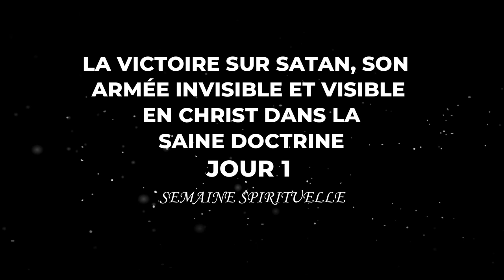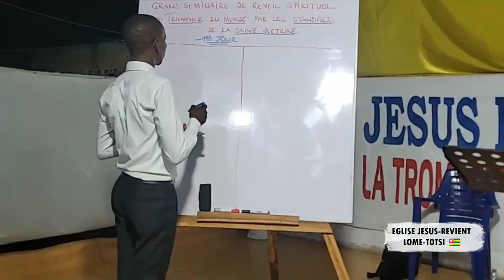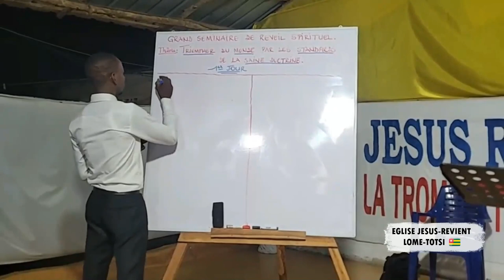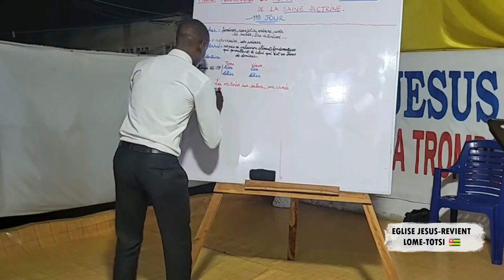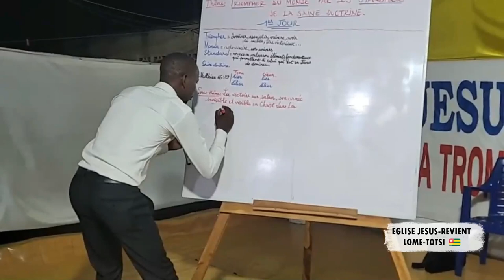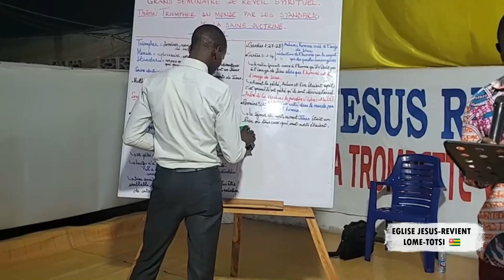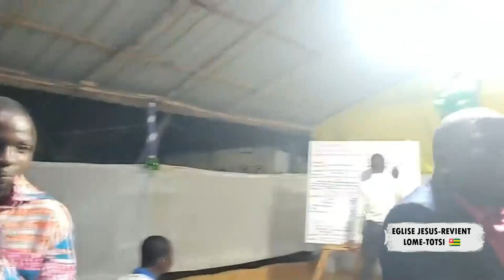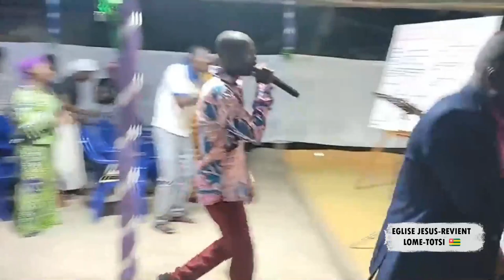🇹🇬J1 LA VICTOIRE SUR SATAN, SON ARMEE INVISIBLE ET VISIBLE EN CHRIST DANS LA SAINE DOCTRINE/DR SILAS